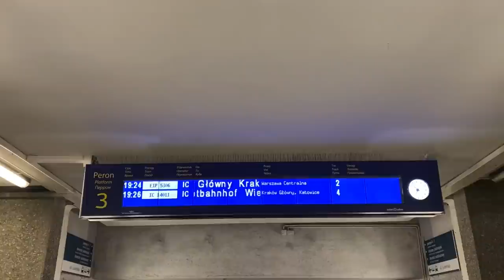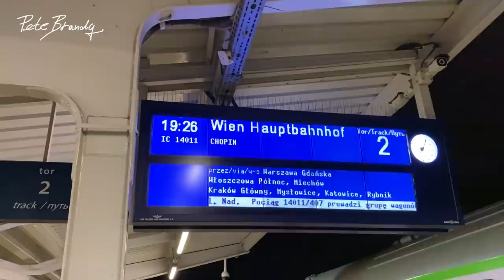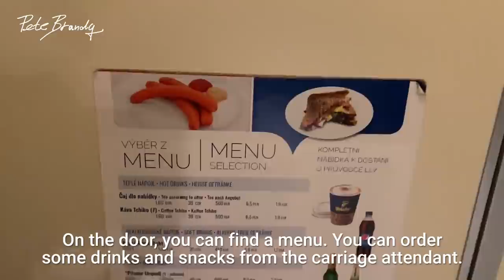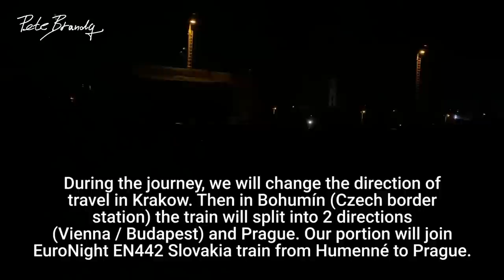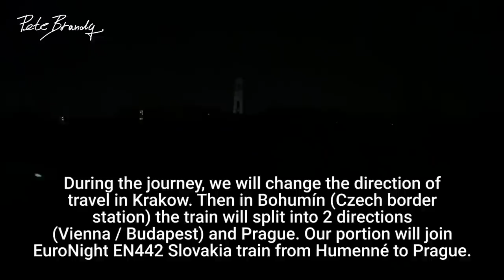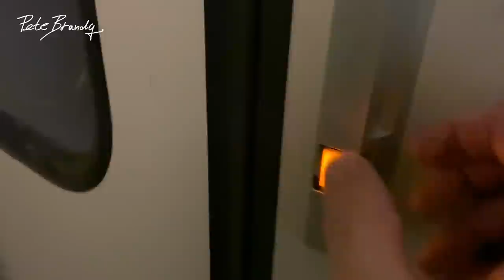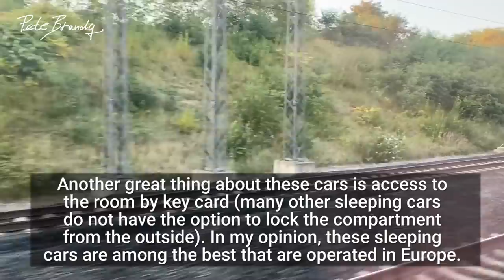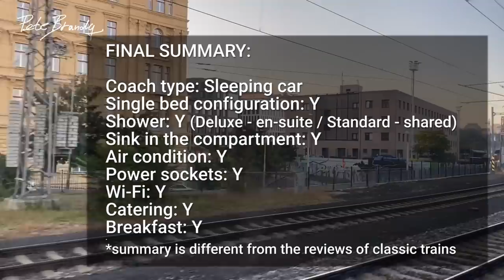TRIP REPORT | EuroNight Warsaw to Prague | IC Chopin / EN Slovakia | ČD sleeping car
Another sleeper train review. I travelled from Warsaw to Prague aboard EuroNight train. I took deluxe compartment in sleeping car, operated by ČD (Czech Railways).

A big thanks to my $5+ Patreons:
Philipp Mougey
Dan & Linda
Nigel Lamb
Linda Vainomae-Hoffmann

DETAILS:
Railway company: ČD
Train number: IC 407 Chopin / EN 442 Slovakia
Category: EuroNight / Intercity
Route: Warszawa Wschodnia - Praha hl.n.
Duration: 12h06m
Class: Deluxe
Coach / Berth: 349 / 42
Date: October 2021
Train type: Sleeper train
Train composition:
Loco: PKP class EU44 "Husarz" / ZSSK class 350
Coaches: WLABmz826 (ČD sleeper), IC Chopin portion - 2x WLAB10mnouz, B11mnouz, B10mnopuz, EN Slovakia portion: WLABmz826, Bpeer, Bcmh